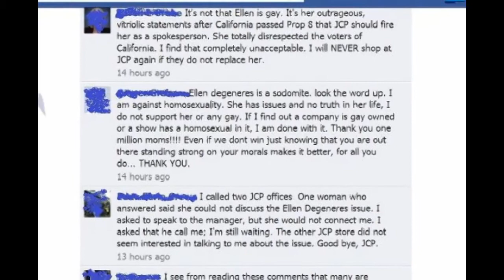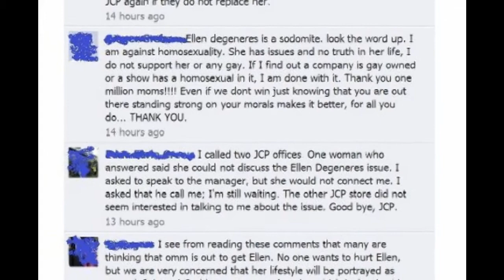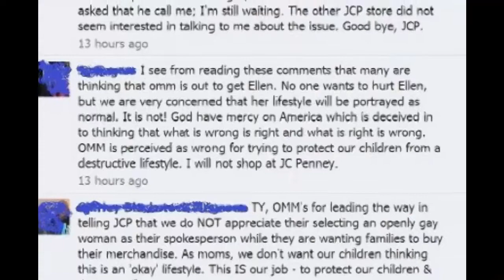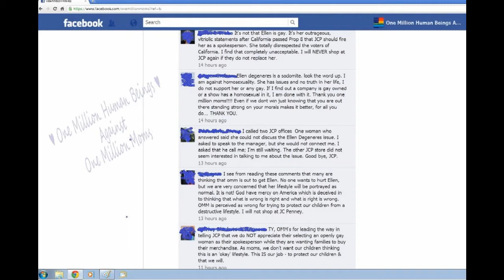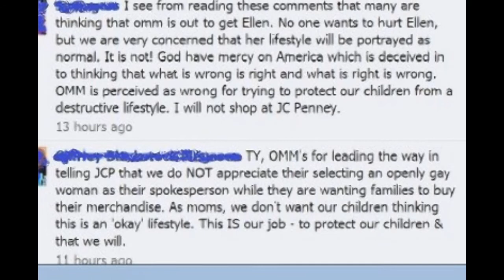Sane people Vs. One million (stupid) moms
This is how I feel about the ignorance that people have about something they know nothing about. and thats gay marriage! I'm 100% straight but I will ALWAYS support gay rights. They are people too and have the same rights as me, my husband, and any other straight person. This is America, we should be free to love who we want. What ever happened to seperation of Church and state? or Love thy neighbor? The participants of One million moms are all IDIOTS! Hope they burn in hell with hussein, hitler, and kim jong il cause those people are just as evil as the people mentioned above.